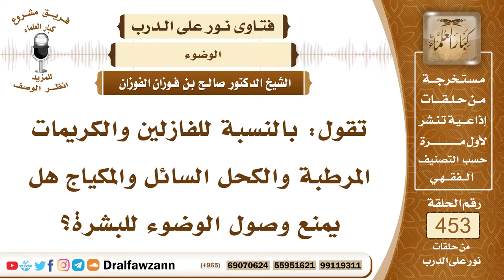6354- هل الفازلين والكريمات المرطبة تمنع وصول الماء في الوضوء - الشيخ صالح الفوزان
"6354- تقول: بالنسبة للفازلين والكريمات المرطبة والكحل السائل والمكياج هل يمنع وصول الوضوء للبشرة؟
الجواب: الجواب: إذا كان مجرد دهان فلا يمنع، أما إذا كان يتجمد على الجلد وله جرم يتجمد على الجلد فهذا لا يجوز؛ لأنه يمنع الماء من الوصول إلى البشرة.
السيرة الذاتية:
للاشتراك في قناة الشيخ صالح الفوزان

14_ الشيخ محمد أمين الشنقيطي
يتيوب

15_سماحة المفتي عبد العزيز آل الشيخ
 يوتيوب

رئيس الفريق
لمشروع كبار العلماء